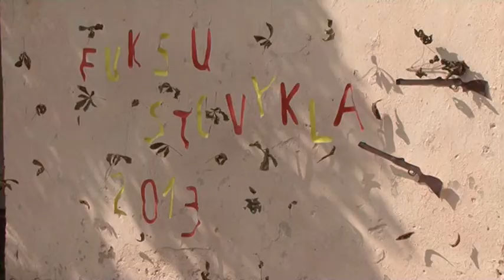Klaipėdos universiteto "Fuksų stovykla 2013"